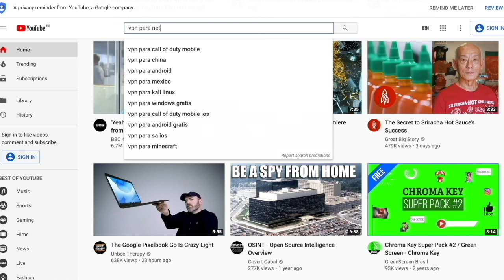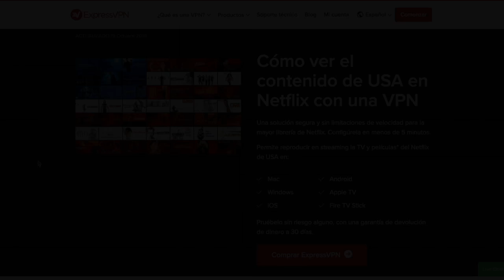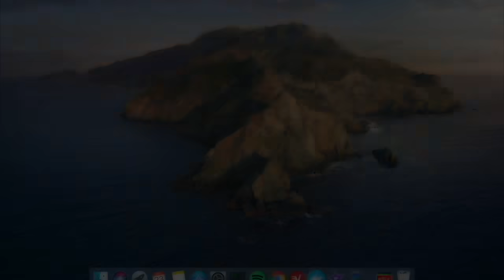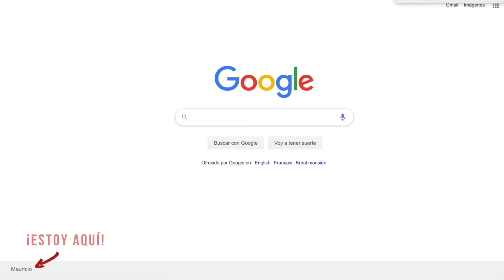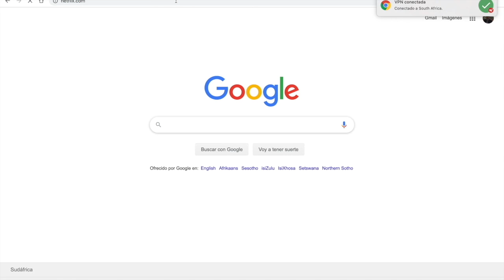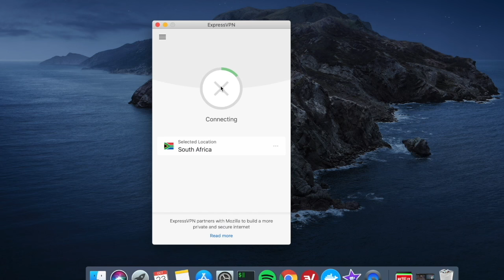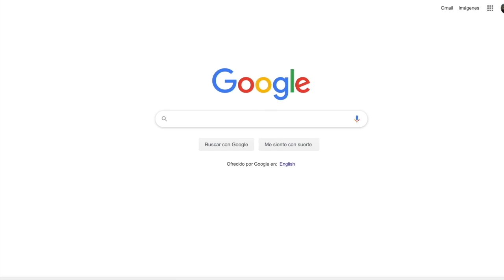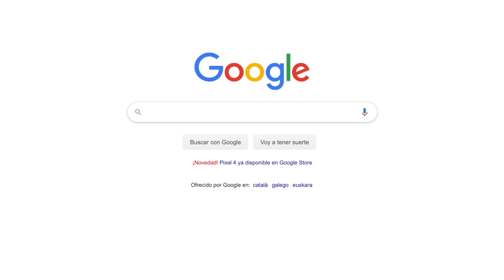VPN para NETFLIX - Cómo ver películas de otro país (USA, Japón y más!) ✅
La mejor VPN para NETFLIX con OFERTA POR TIEMPO LIMITADO

¡Así podrás ver películas de otro país y de forma totalmente segura!

Primero, te explicaré porqué no debes utilizar VPNs gratuitas para ver Netflix y las desventajas que conlleva hacerlo. Recuerda que lo gratis puede llegar a salir muy caro.

Seguidamente, te explicaré porqué acabé escogiendo la que para mí es la mejor opción de todas. Qué ventajas ofrece y si puedes aprovecharte de algún descuento flash.

¿Cómo ver Netflix de otro país? Es una pregunta recurrente a la que se le ofrecen vagas soluciones.

En este vídeo te explico los cuatro métodos que utilizo y que llamo de la siguiente manera: El método estándar, el método prueba y error, el método l2tp y el método USA. Bajo mi punto de vista, es la mejor VPN porque ofrece diferentes alternativas.

Y no te preocupes del malvado VPN proxy error de Netflix. Como ya te he comentado, tenemos 4 métodos que harán que puedas saltarte este error sin problemas para ver películas de USA, Japón ¡y más países!

Y para terminar hablaremos de, ¿Cómo ver Netflix desde el extranjero? Es exageradamente fácil.

Todos los vídeos de escritorio que muestro están grabados en mi Mac, contando con la última versión tanto de Sistema Operativo como de la VPN.

¡Dale al vídeo y triplica el catálogo de películas de Netflix!

0:00 Introducción
0:45 VPN para Netflix
3:14 ¿Como ver Netflix de otro país?
3:19 El método Estándar
4:12 VPN Proxy Error  (Se ha detectado un proxy)
4:22 El método Prueba y Error
5:06 El método L2TP
6:48 El método USA
7:53 ¿Cómo ver Netflix desde el extranjero?